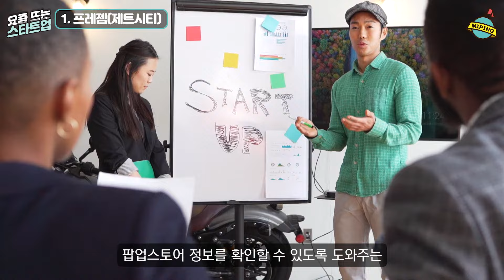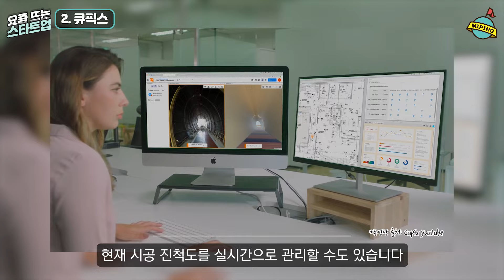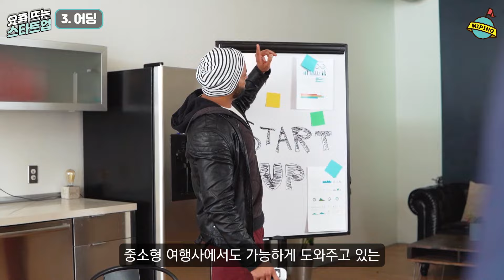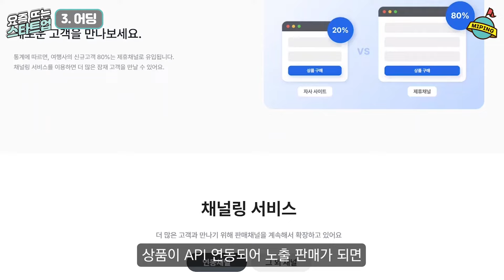사업 아이템, 요즘 뜨는 스타트업 Best 3! - 6월 2주｜프레젬(제트시티), 큐픽스, 어딩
1.프레젬(제트시티) - 00:11

2. 큐픽스 - 01:05

3. 어딩 - 02:27

동영상출처:

유튜브채널 - Markgonzales Korea
유튜브채널 - Christian Dior
유튜브채널 - 東映動畫亞洲 Toei Animation Asia
유튜브채널 - 프레잼 prezem
유튜브채널 - Cupix